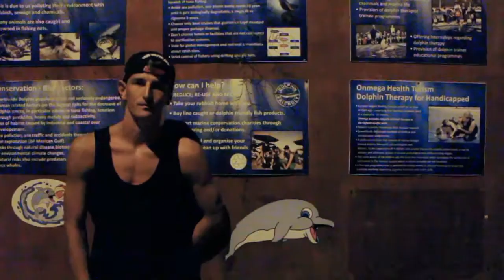STREET MOVES S02E01: S&B TIPS - Stabilnośc i równowaga nóg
Witam serdecznie w kolejnym sezonie planowanym na 3 krótkie odcinki (może będzie więcej - to już zależny od zainteresowania).

Odcinki te porusza tematykę ćwiczeń stabilizujących oraz rozwijających równowagę. Dlaczego postanowiłem zahaczyć właśnie o taką tematykę? Ponieważ ten rodzaj ćwiczeń jest bardzo często pomijany a tak naprawdę stanowi jedna z podstaw periodyzacji szczytu formy u sportowców.

O jego wspaniałych właściwościach możecie się dowiedzieć więcej z naszej strony

Serdecznie zapraszam i ciepło pozdrawiam!